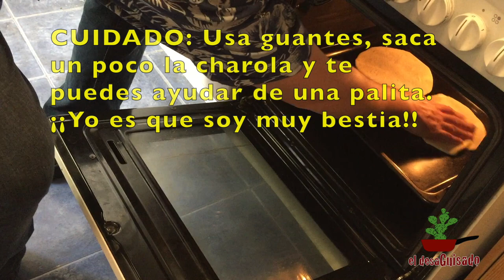CÓMO HACER PAN PITA ÁRABE ¡en Horno o Sartén! 🥙🥙🥙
En este video te enseñamos como elaborar el pan pita, fácil y delicioso. Si no tienes horno, no hay problema. Te salen igual de buenas.

Vas a necesitar:

500 gr. de harina de trigo blanca
300 ml. de agua tibia
7 gr. de levadura instantánea de panadería (no química, ni Royal) o 20 gr. de levadura fresca
1c de azúcar
1c de sal
3C de aceite de oliva
Un poco de harina para la superficie
Un rodillo o palote para aplanar
Sartén con tapa, la puedes improvisar, yo usé otro sartén.